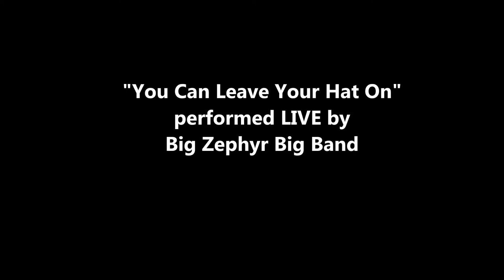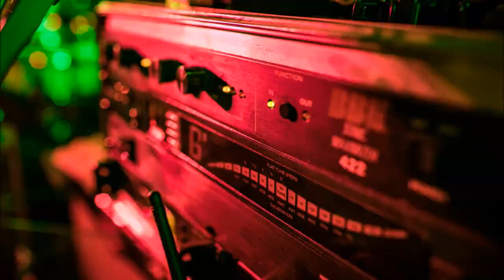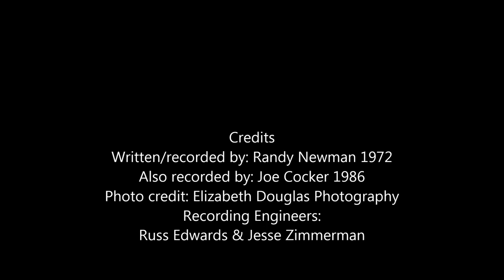you can leave your hat on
Recorded live 4 22 17, this is our introductory video for THE BIG ZEPHYR BIG BAND, featuring three of the most experienced horn players in Phoenix, backed by the powerful Big Zephyr rhythm section. Enjoy this great hit written by Randy Newman and made popular by Joe Cocker. Photo credit: Elizabeth Douglas Photography. Recording Engineers: Russ Edwards & Jesse Zimmerman